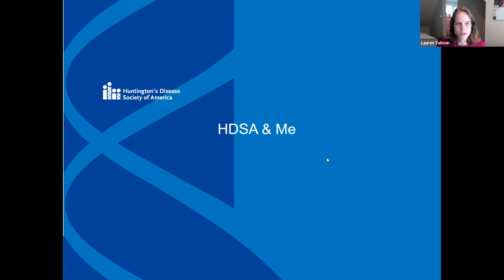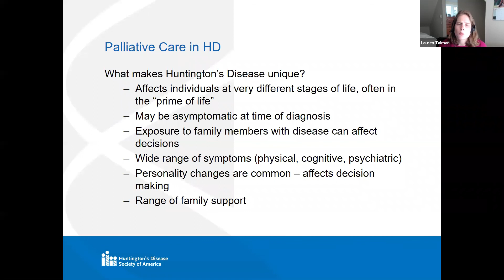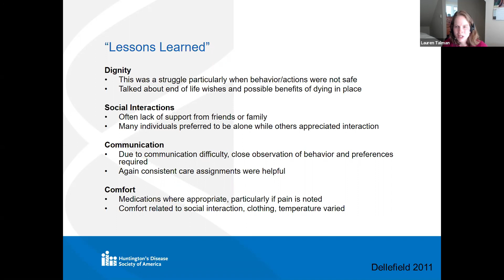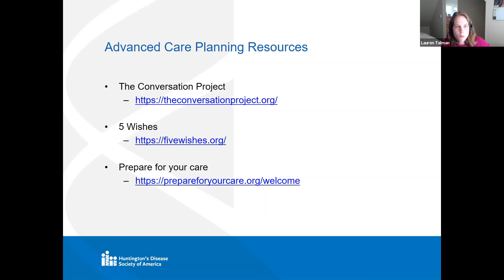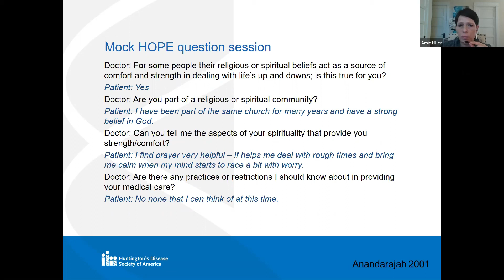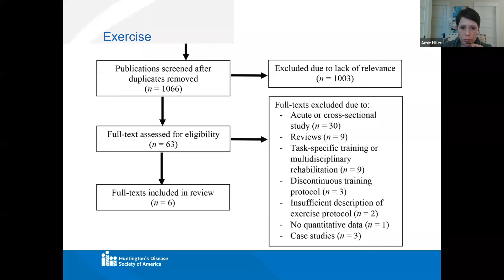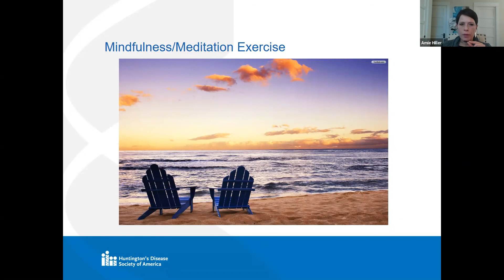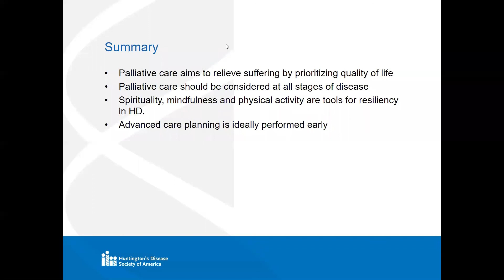HDSA & ME: The Role of Palliative Care in Huntington's Disease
Dr. Amie Hiller & Dr. Lauren Talman from the HDSA Center of Excellence partner site at Oregon Health Sciences University (OHSU) discuss The Role of Palliative Care in Huntington's Disease.